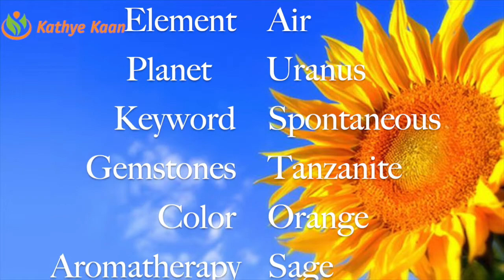ARIES 2020 FORECAST 💝EXPECT FIRE WORK ALL BLOCKS ARE BEEN REMOVE 🙏🌹 KATHYE KAAN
Kathye